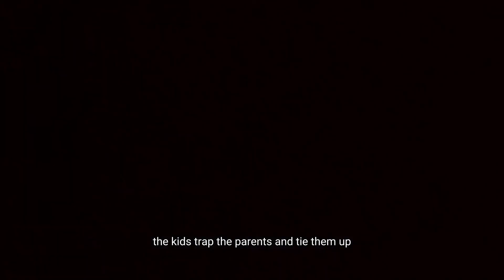Parents Wake Up One Day and Decide to Kill Their Children|1 Minute Recap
24 hours of mass hysteria of unknown origin causes parents to turn violently on their own kids.

MOVIE NAME= MOM AND DAD